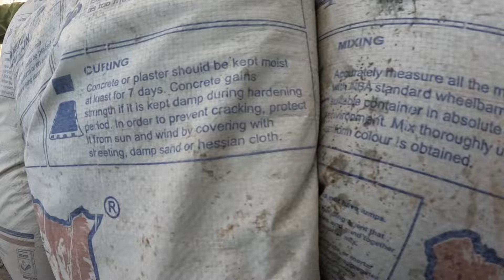FINALLY MY DREAM HOUSE TAKES NEW SHAPE OF LINTEL CONSTRUCTION